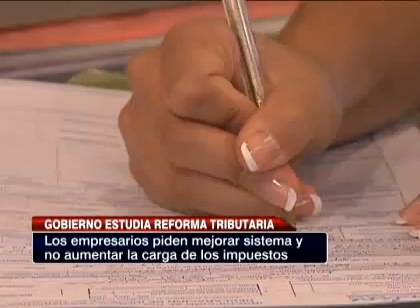Ministro Chadwick afirma que aún no han fijado plazos para reforma tributaria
"No nos vamos a  poner más plazos"